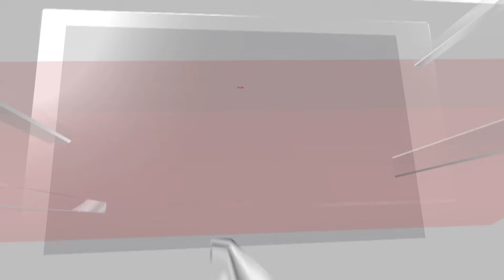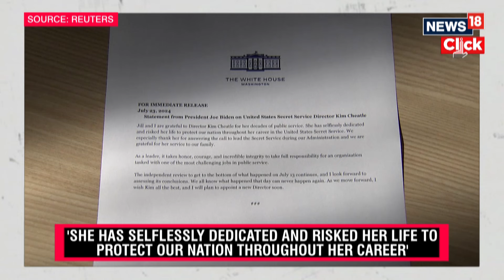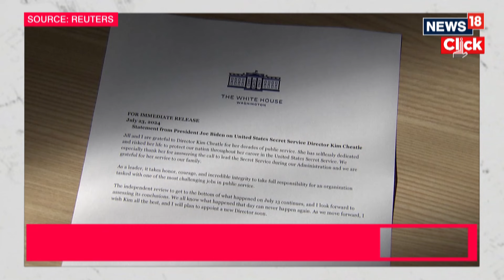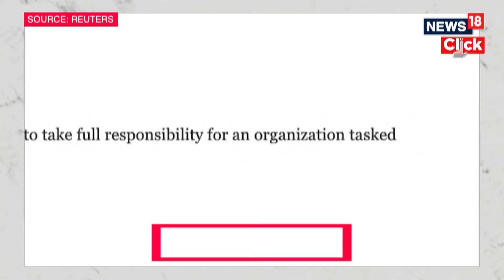Trump Assassination Attempt | Biden Releases Statement After Secret Service Director Quits | N18G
Following US Secret Service director Kimberly Cheatle's resignation over agency's handling of former President Trump's protection, President Joe Biden thanked her "for her decades of public service" to the nation. Lauding Cheatle's service, Biden underlined how she has selflessly dedicated and risked her life to protect the country throughout her career in the United States Secret Service. "Jill and I are grateful to Director Kim Cheatle for her decades of public service. She has selflessly dedicated and risked her life to protect our nation throughout her career in the United States Secret Service. We especially thank her for answering the call to lead the Secret Service during our Administration and we are grateful for her service to our family," a White House release read. Cheatle's resignation comes amid ongoing probes by lawmakers and an internal government watchdog into how the agency handled Trump's safety and how a gunman nearly killed the Republican presidential candidate for Pennsylvania during a rally this month.

Source : Reuters